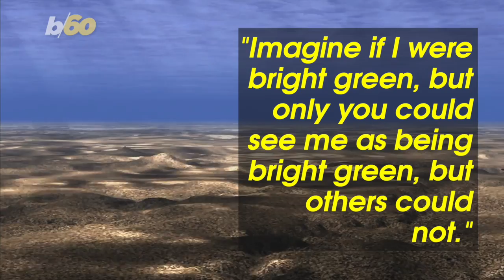Scientists Discover Tiny Sharks Can Glow Green Like the ‘Hulk’ to Scare Away Predators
In a discovery that could advance medical imaging. Buzz60’s Tony Spitz has the details.